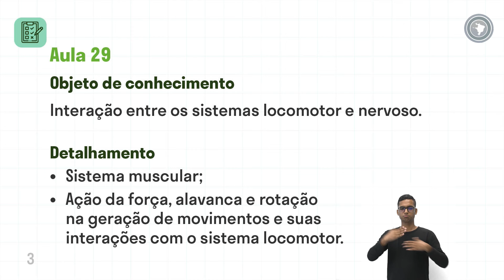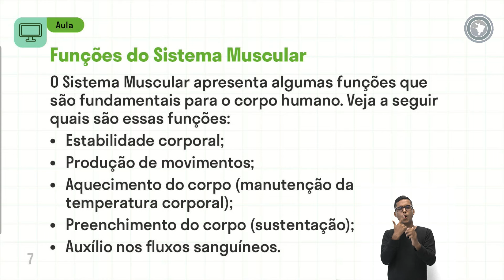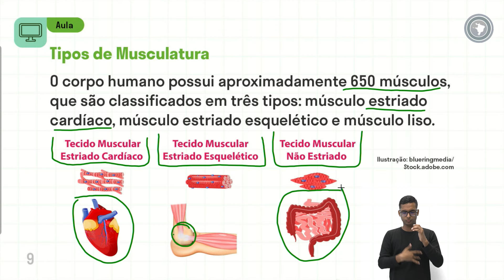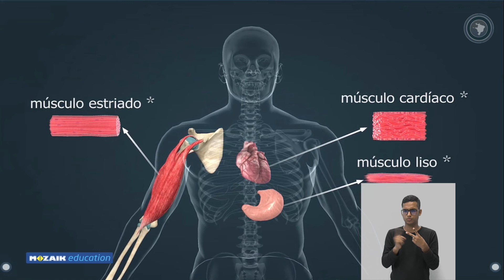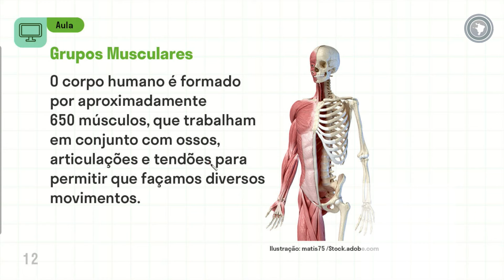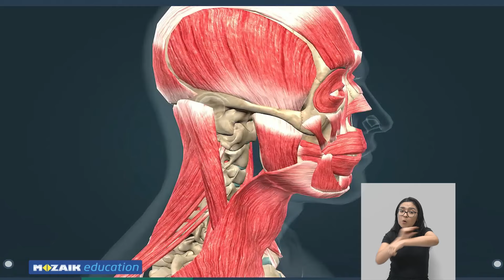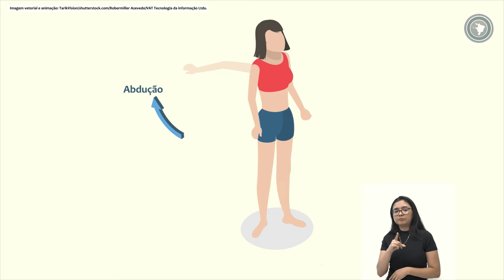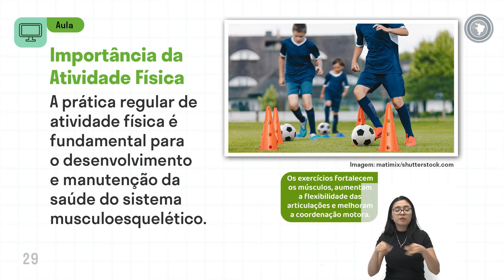Ciências - Aula 29 - Interação entre os sistemas locomotor e nervoso.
Sistema muscular;
Ação da força, alavanca e rotação na geração de movimentos e suas interações com o sistema locomotor.